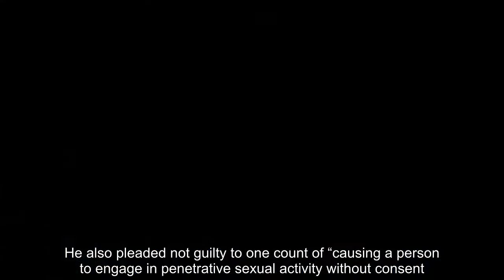Kevin Spacey has been ordered to pay the "House of Cards" production company, MRC, $31 million after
Kevin Spacey has been ordered to pay the "House of Cards" production company, MRC, $31 million after it was determined he breached his contract and was fired for alleged sexual misconduct. According to court documents obtained by ET on Thursday, Judge Mel Red Recana confirmed the arbitration award, which was determined last November following an arbitration hearing between MRC and Spacey's attorneys. An…